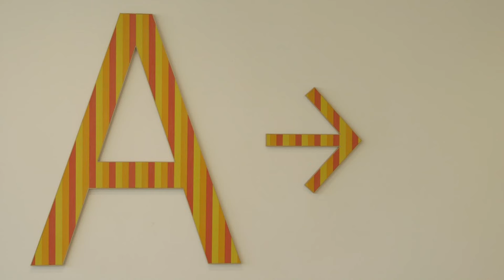Plaza Verde Grand Opening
総合コンベンション施設「プラサ ヴェルデ」（静岡県沼津市）のグランドオープン記念映像。沼津を代表する景観「千本松原」を施設全体のコンセプトとし、「緑の広場」の名のとおり、県産材をふんだんに用い、環境と景観に配慮した施設の魅力を紹介します。